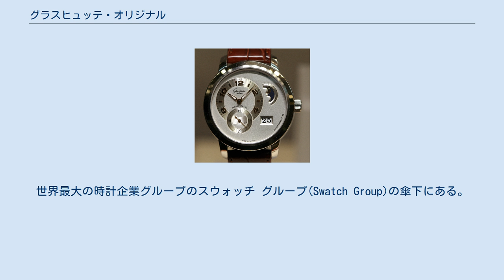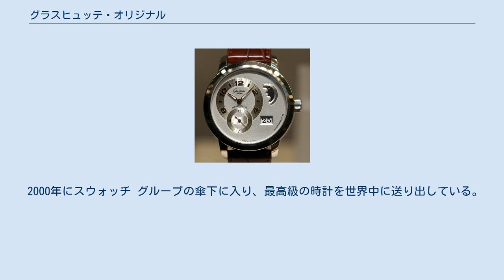グラスヒュッテ・オリジナル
スウォッチ・グループ
パノマティックルナ グラスヒュッテ・オリジナル（独：Glashütte Original）はドイツ・ザクセン州グラスヒュッテ(Glashütte)の町に本拠を構える高級時計メーカーである。
グラシュテと表記されることもある。
 会社の正式名称はGlashütter Uhrenbetrieb GmbH（グラスヒュッテ時計製造会社）。
世界最大の時計企業グループのスウォッチ グループ(Swatch Group)の傘下にある。
 機械式時計のみをムーブメント（時計の駆動装置）から自社一貫生産しているマニュファクチュールである。
グラスヒュッテ伝統のフライング・トゥールビヨンなど複雑式時計（コンプリケーション）から、クラシックスタイルのドレス時計、現代的なスポーツ・ウォッチまで幅広い。
グラスヒュッテの工房でマイスターによって、グラスヒュッテの伝統技法に基づいて手作業で時計づくりをしている。
 1845年、フェルディナント・アドルフ・ランゲがザクセン王国のグラスヒュッテに時計工房を創業したのが起源。
その後、町には複数の時計工房や部品製作所、優れた技術者を育成する時計学校などが設立され、グラスヒュッテはスイスと並ぶ時計の一大生産地として発展した。
 第二次世界大戦後の1951年に、グラスヒュッテの町にあったランゲ・アンド・ゾーネやウニオン（ユニオン）、シュトラッサー＆ロウデといった時計会社が全てグラスヒュッテ国営時計会社（グラスヒュッテ・ウーレンベトリーブ（略称GUB)）に統合された。
 東西ドイツ統合後の1990年に、グラスヒュッテ国営時計会社は民営化され、グラスヒュッテ・オリジナルとなった。
1994年以降は、戦前に製造していた高い品質の機械式時計製作に回帰し、部品の殆どを自社工房内で製作している。
 2000年にスウォッチ グループの傘下に入り、最高級の時計を世界中に送り出している。